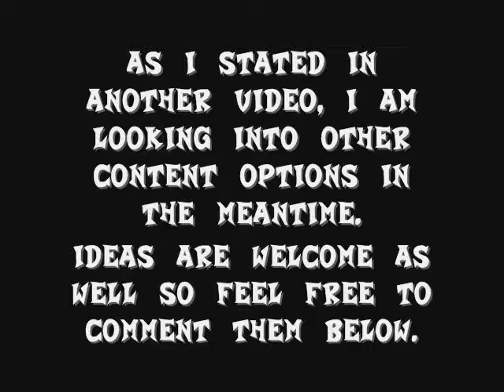Crash Team Racing Episode 5: First Boss, Ripper Roo.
Welcome back to another episode of Crash Team Racing! Today we race Ripper Roo in order to obtain the first of four boss keys that we'll need to race Oxide. Speaking of the crabby alien, we also get a message from him shortly after the race with Ripper Roo which is actually a little thing I put together using some cut dialogue. As stated in the video, this is the last episode for this playthrough I have recorded and I don't know when I'll be able to record again. Hopefully soon.